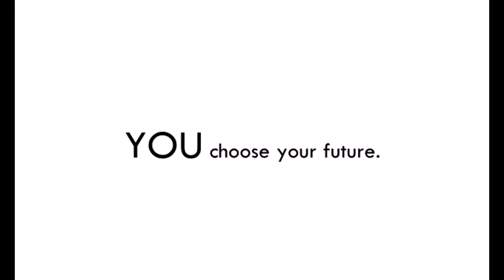TEDx & TEDed NIS Pavlodar | Promo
Join us any time you want
We are waiting for you and your ideas
The 1st TEDed club meeting 07/10/2017